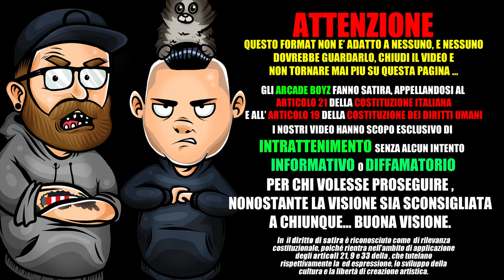YOUNG SIGNORINO DISSING - BADKIDD | REACTION PREMIUM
gli Arcade Boyz fanno la rap reaction del nuovo singolo di BADKIDD dal titolo " YOUNG SIGNORINO DISSING "